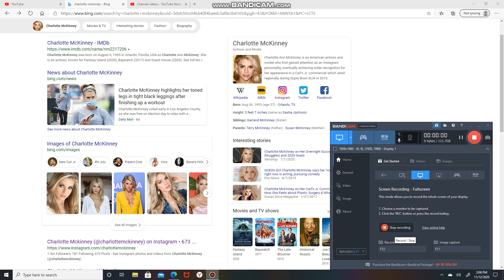C h a r l o t t e | M c k i n n e y